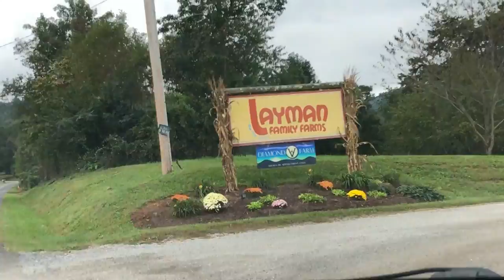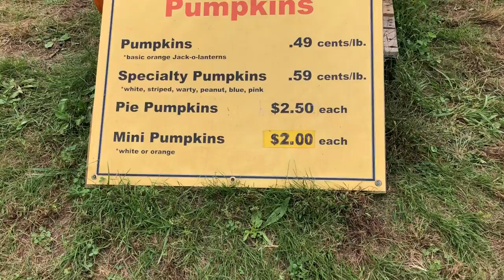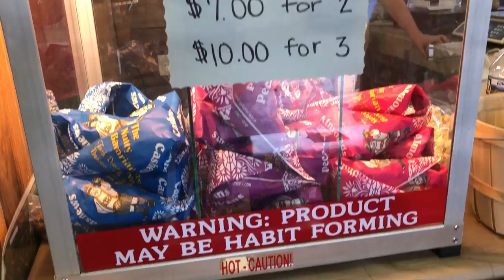CORN MAZE / PUMPKIN PATCH / FALL 2018 / VLOG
Come along with us on this beautiful fall day in Virginia! We started the day at Jaxon's soccer game, where he scored the only goal for his team! Then we headed to Layman Family Farm. A yearly tradition for our family. We enjoyed the pumpkin patch, corn maze, yummy food, and so much more! XXOO